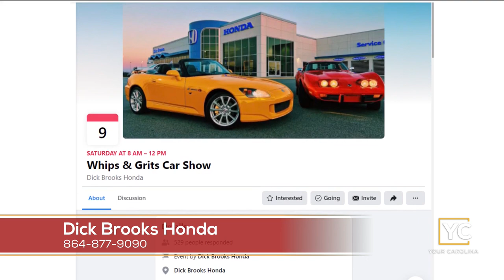Dick Brooks Honda